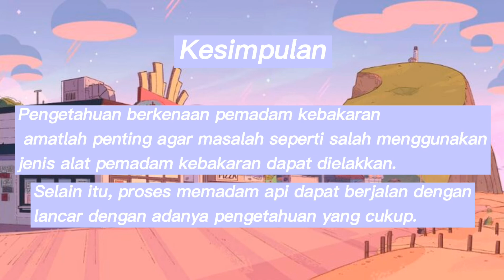Projek Pemadam Api Sains Tingkatan 4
idk why I post sini but yeah.

projek pemadam api tingkatan 4 KSSM
SMSM